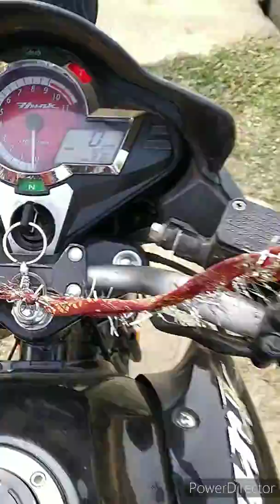Djmrinal vlog / 1month old video / Expensive saloon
one month old video
my blog hair cutting.

draft main tha or upload karna bhul Gaya AJ. Jake deka or Yaad ah Gaya or upload Kiya

to guys enjoy my video and connect with my channel always

and thankyou so much for your love and support
aese hi pyaar or support karte rahiye or main app ko entertainmemt karta rahunga ...